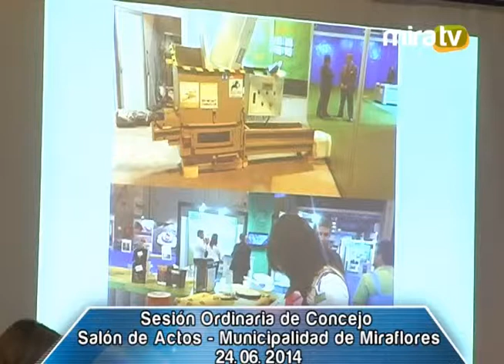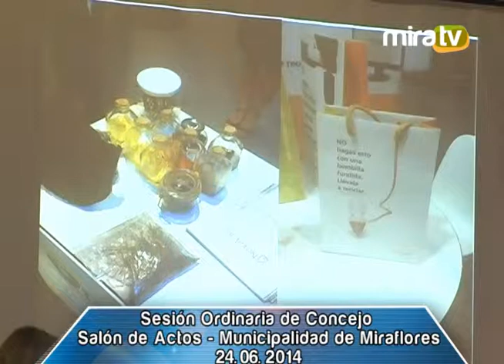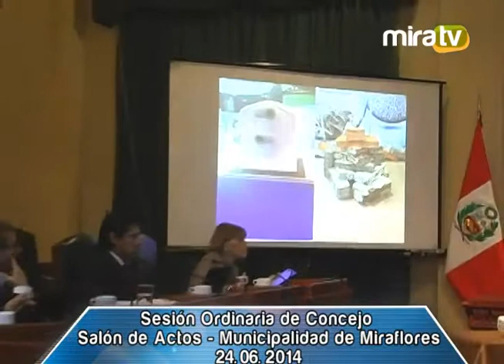Sesión Ordinaria Concejo 24.06.2014